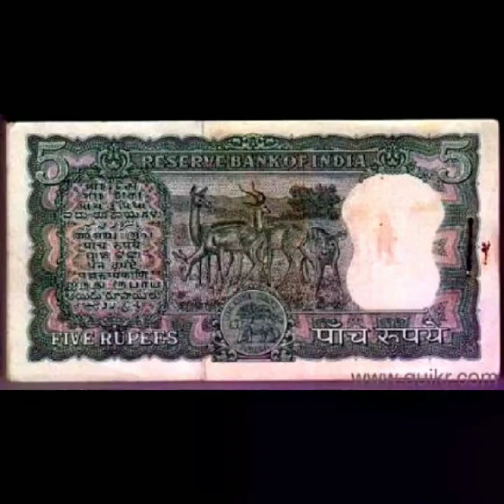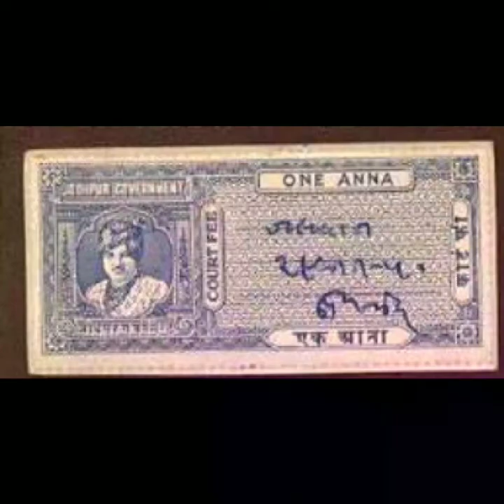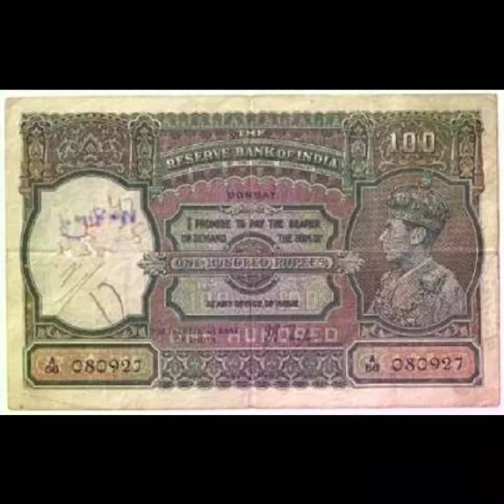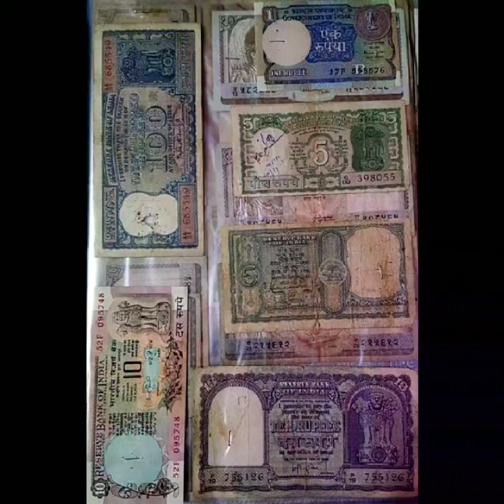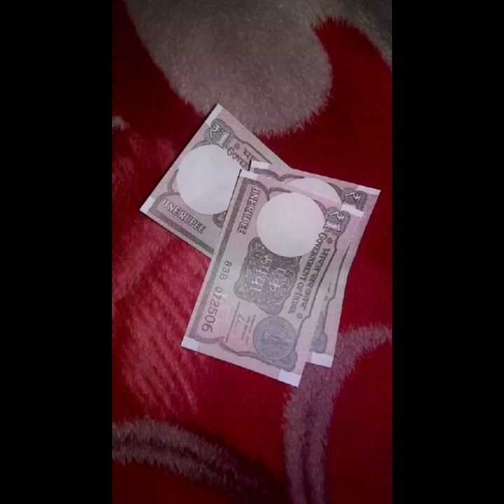Indian Rupees(இந்திய ரூபாய் நோட்டுகள் )